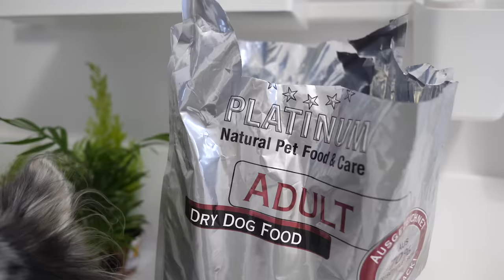Собаки снова нашли в лесу это! Гуляю с собаками, Миша потерялась и мы её нашли, когда она ела ВЛОГ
В этом видео я у нас будет еще один зимний челлендж! Мы со всеми моими четырьмя собаками чихуахуа пойдем на прогулку в лес! Если вы помните рождение той странной истории с мешками в лесу, то вам будет интересно посмотреть, что с ними стало и что изменилось с того раза в логове, как я называю это место, потому что там кругом дикие собаки! Кроме мешков, когда я второй раз ходила в тот лес и со мной была моя кошка, мы нашли какой-то забор и заброшенные постройки, а в этот раз мы обнаружили место, где можно зайти на территорию. По пути покажу, как мои собаки гуляют, расскажу новые факты, покажу новые находки, а в какой-то момент мои потеряли мою собаку Мишу и потом увидели, как она что-то ест…

Привет, я Anny Magic и у меня есть кошка Киса Алиса, собаки Софи и Эйван, Миша и Юми Чу другие домашние животные: муравьи, улитки. На моем канале не только питомцы и наша жизнь, но и путешествия, а ещё есть полезные советы, лайфхаки и проверки лайфхаков для животных, разные обзоры товаров, распаковки посылок и другие рубрики!